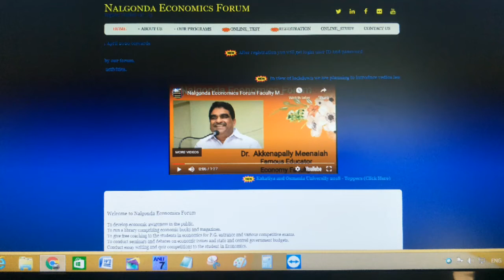Macro Economics over view by Dr. Akkenapally Meenaiah President Nalgonda Economics Forum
స్థూల అర్థశాస్త్రం అవలోకనం